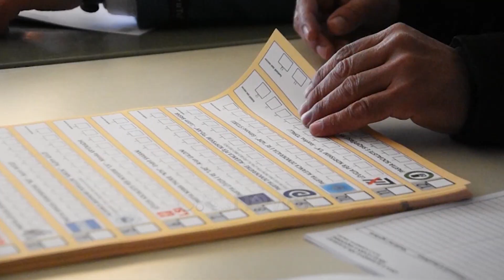“Manipulimi i zgjedheve ka filluar”, Berisha: S’do njohim një proces të bazuar te vota e vjedhur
Kur na ndajnë vetëm pak muaj nga zgjedhjet vendore të 14 majit, kreu i Partisë Demokratike Sali Berisha, paralajmëron se opozita nuk do të njohë asnjë proces të bazuar mbi votën e vjedhur.

në një bashkëbisedim live me qytetarët, Berisha u manipulimi i zgjedheve ka filluar masivisht dhe ne po e ndjekim me intensitet.

“Manipulimi i zgjedheve ka filluar masivisht dhe ne po e ndjekim me intensitet. Por ne qëndrojmë në vendimin tonë. Në mënyrë absolute do jetë përgjegjës dhe demokratë nuk do tolerojnë kurrë, nuk do njohin kurrë një proces zgjedhor të bazuar mbi votën e vjedhur.

Shqiptarët duhet ta dinë se Edi Rama nuk ikën me votë. Se ky sot në këtë moment që flasim, narkoshtetin e tij e ka shndërruar në një makineri gjigante elektorale, që përdor tonelatat e narko-eurove, përdor makinerinë shtetërore, përdor gjithçka për të dhunuar votën e shqiptarëve.

Përgjigjia është vetëm një: vetëm revolucion”, deklaroi kryedemokrati Berisha.

Kreu i PD-së theksoi më tej se Lulzim Basha ishte peng, ndërsa shtoi se liria është rruga e vetme për bashkim.

"Unë mendoj se në interesin më të mirë tuajin, në interesin më të mirë të PD dhe Shqipërisë, bashkimi duhet të ketë si rrugë të vetme, lirinë dhe vetëm lirinë. Ç’nënkupton bashkimi ynë si njerëz të lirë?

Së pari, nënkupton që ne, brenda nesh, duhet të respektojmë votën e lirë. Ne në Shqipëri sollëm dy gjëra, votën e lirë dhe pluralizmin kur u themeluam. Dhe unë ju garantoj se gjatë këtyre muajve të fundit, kjo forcë politike ka votuar me votën e saj të lirë me shumë se të gjithë forcat e tjera në 30 vite. Primaret ishin një autostradë e hapur për të gjithë demokratët. Shumë prej tyre përfituan. Sot në disa qarqe apo rrethe, janë kandidatë të PD-së, ish-drejtues apo individë të cilët nuk u rreshtuan në fillim me foltoren. Por kuptuan se rruga e bashkimit është rruga e lirisë. Morën guximin, kandiduan dhe u votuan dhe sot janë kandidatë.

Së dyti, bashkimi i PD kalon duke pranuar mendimin ndryshimin. Po ju rikujtoj se statuti i 11 dhjetorit ka nenin e fraksionit. Çfarë do të thotë? Do të thotë që ata anëtarë, ata drejtues, ata deputetë, të cilët kanë mendime të ndryshme nga kryetari dhe kryesia aktuale, ata mund të krijojnë fraksionin e tyre. Dhe nga ai pozicion, të mbrojnë interesat e demokratëve që u besojnë. Pra, ne jemi parti e mendimit ndryshe. Tani duhet të them dy fjalë: çfarë tregojnë zhvillimet e kësaj force politike? Zhvillimet treguan se udhëheqja e saj ishte marrë peng. Bënte biznes me Edi Ramën. Se Lulzim Basha ishte marrë peng. Se Alibasha është peng. Ju garantoj se pengjet nuk ka forcë në botë që t’i ç'pengojë.

Ndaj duhet të dallojmë demokratët nga pengjet. Të tjerë tek-tuk ndjekin tenderat dhe të fituarit në mënyrë të pandershme.

Ata nuk mbrojnë interesat tuaja, nuk mbrojnë interesat e demokratëve. Pra, kemi të bëjmë me persona të caktuar, të cilët kanë faktuar në mënyrë të përsëritur se janë në vasalitet dhe keqpërdorim nga Edi Rama. A nuk doli Alibasha dhe u tha demokratëve se është rënë dakord që presidentin na e lanë ne? A u tall dynjaja me demokratët? Mund të jap shembuj të tjerë plot. Edhe njëherë, çdo demokrat që mendon ndryshe, nëse janë vërtet në pozicione se kanë kundërshtime me Sali Berishën apo kryesinë, të krijojnë fraksionin e tyre. Por qëndrimi larg zgjedhësve, qëndrimi larg anëtarëve, i dëmton çdo ditë që kalon", deklaroi Berisha.

Lajmi në përditësim...